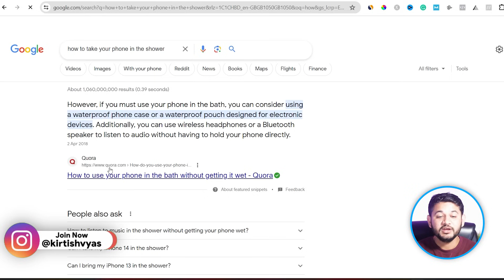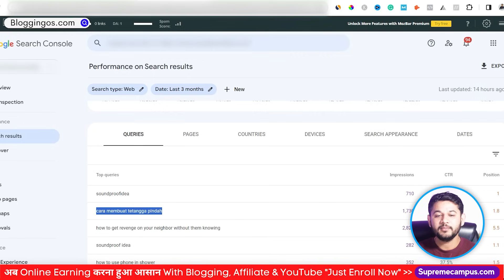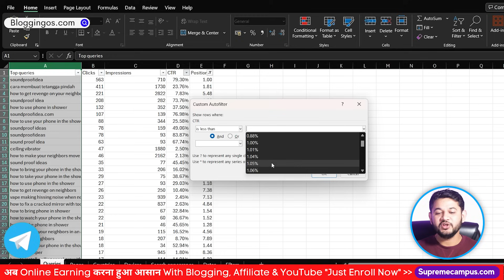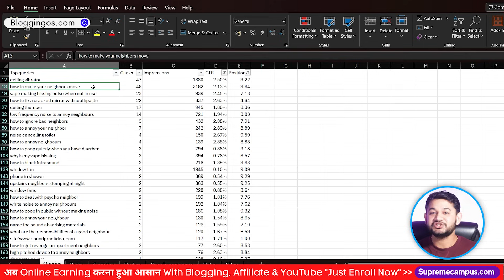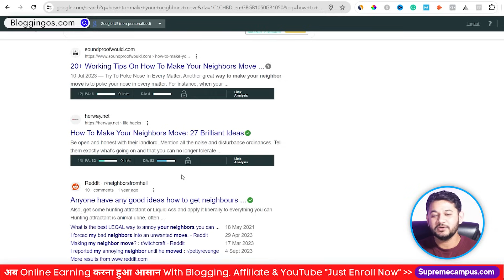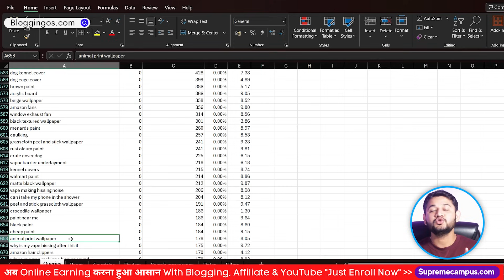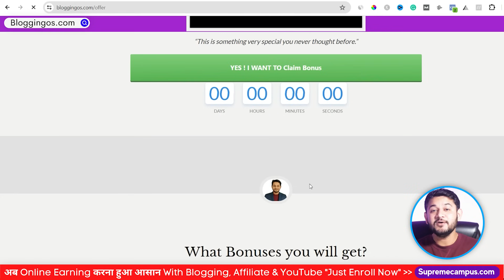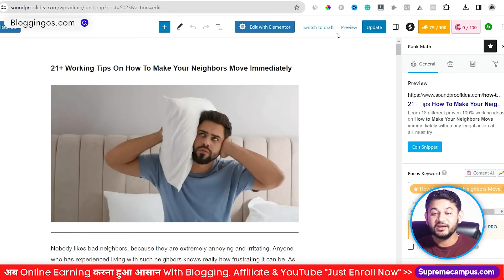Website Traffic Increase in 24 Hrs - No SEO, No Keyword Research, No New Blog Post How?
How to increase website traffic without publishing new content and SEO. Simply changing the CTR of the website, complete step-by-step guide to boost website organic traffic on the new blog.